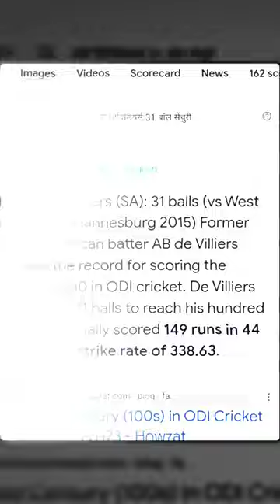Bro Can do anything 💀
Ab devilliers
Ab devilliers batting
Ab devilliers fastest century
Ab devilliers 100
Ab devilliers 43 of 227 highlights
Ab devilliers century highlights